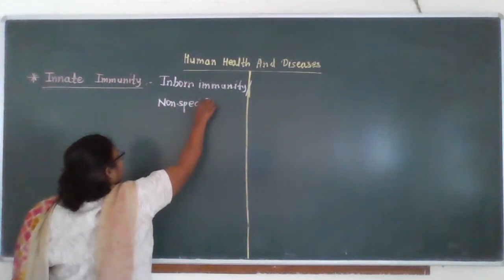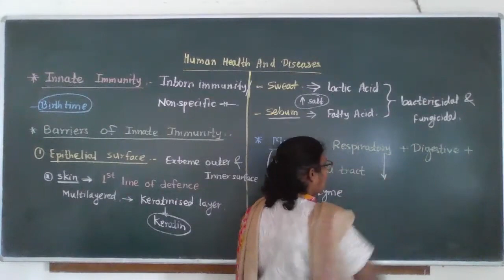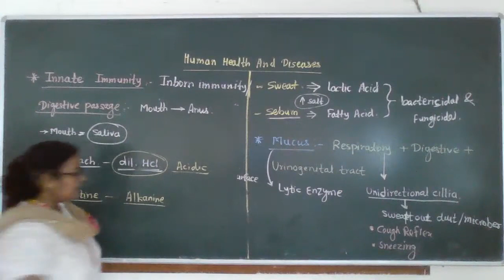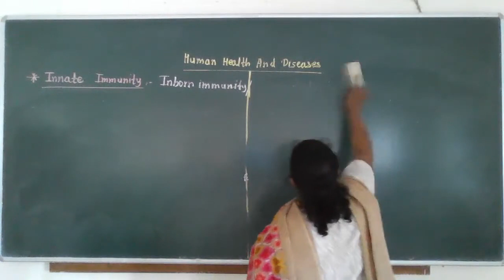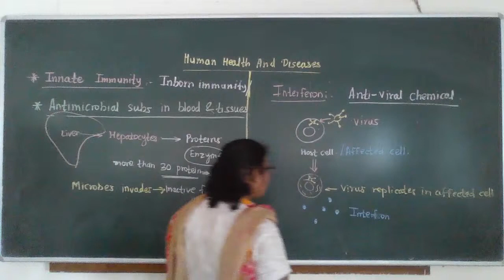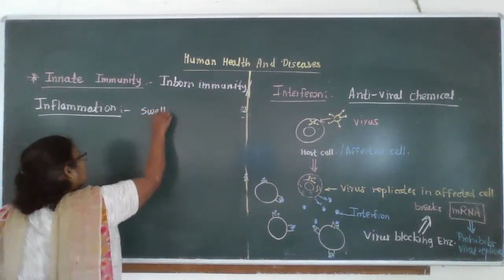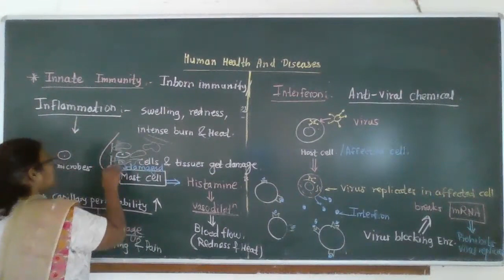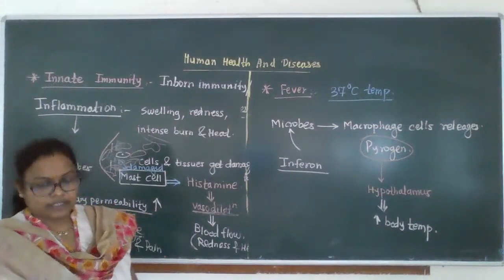Inborn immunity and its barriers|Human health and diseases|L02| by BHAGYASHRI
Innate immunity
barries of inborn immunity